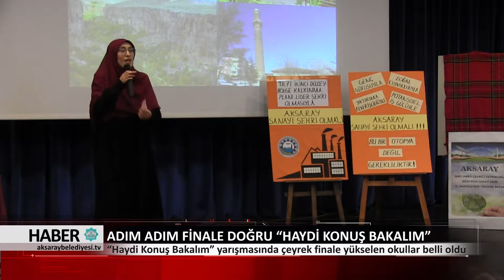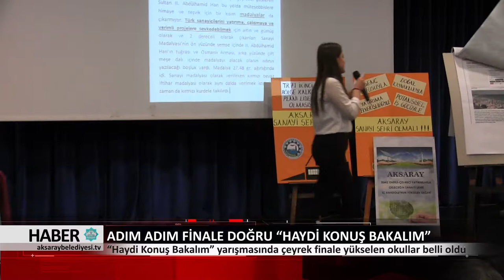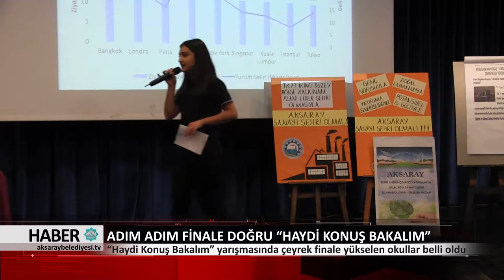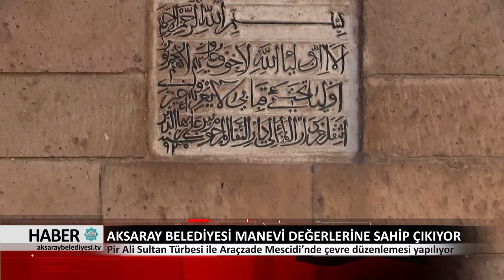21.12.2017 HABER BÜLTENİ